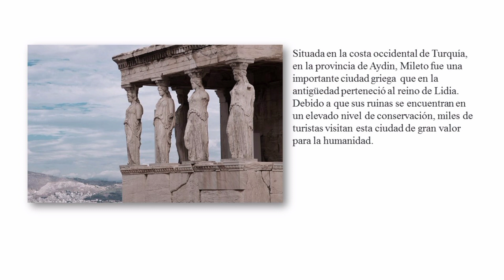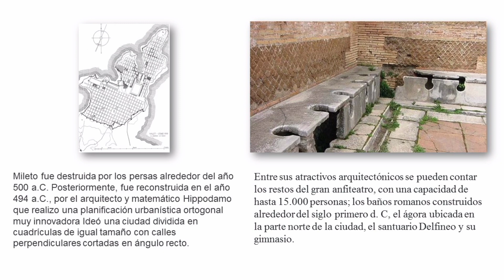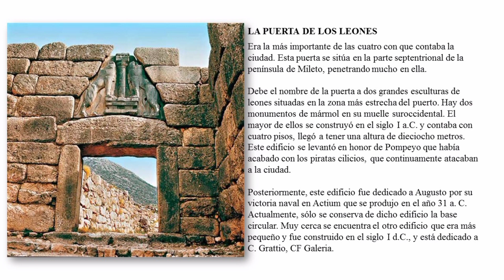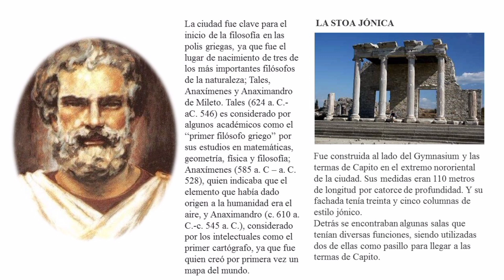27 de agosto de 2021